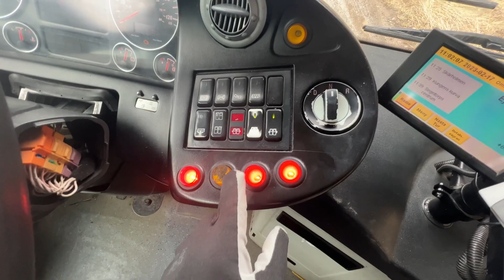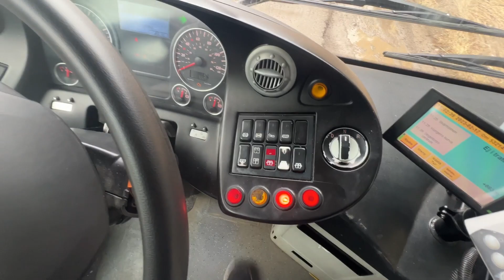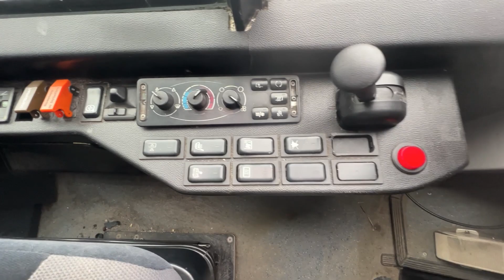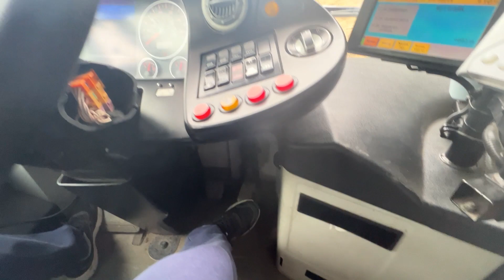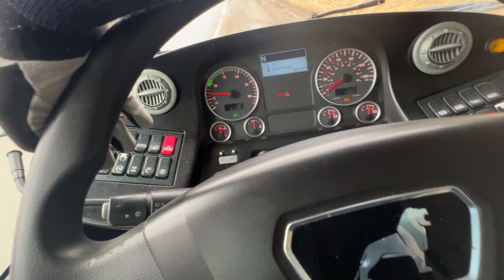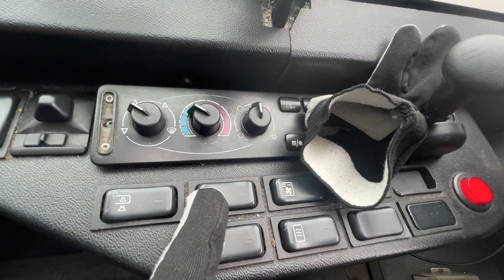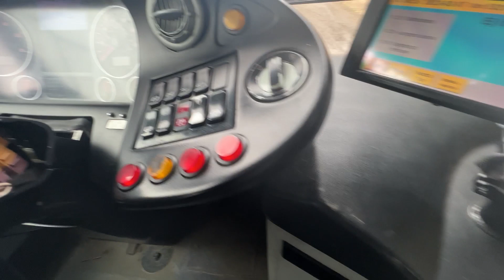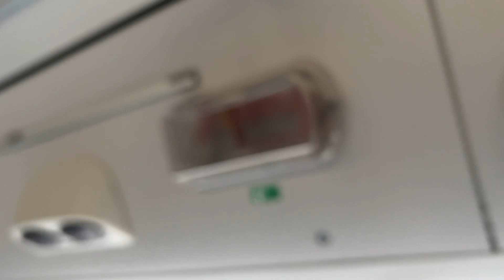In And Outside View-MAN Lion's City Articulated Bus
im showing you In And Outside View-MAN Lion's City Articulated bus